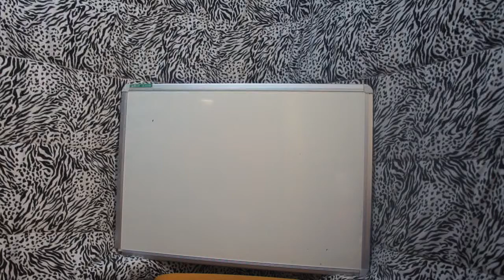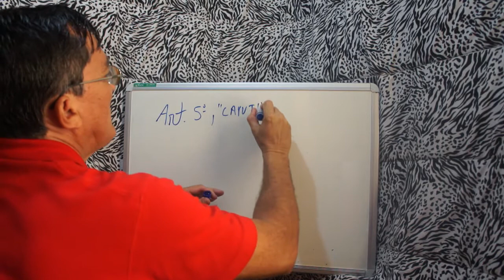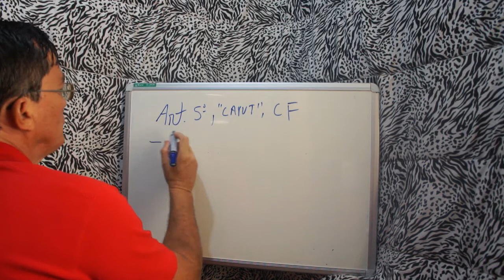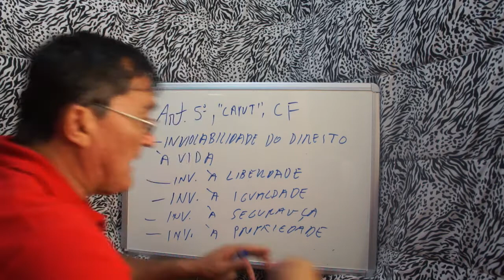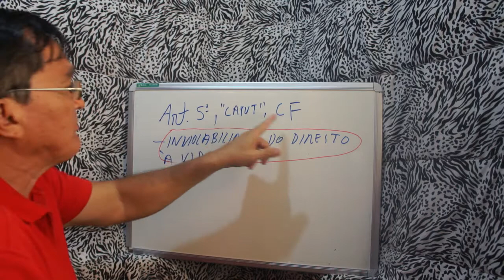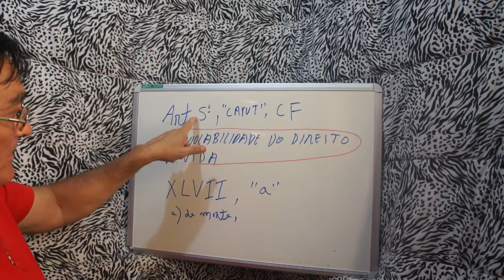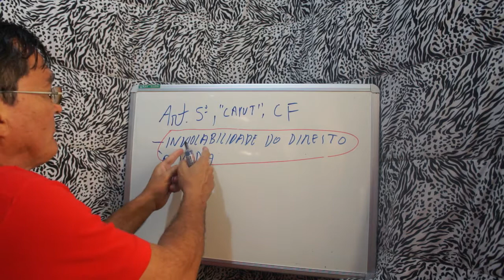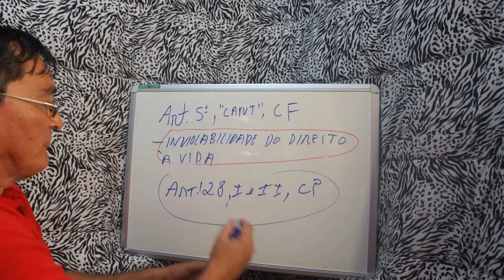A CONSTITUIÇÃO FEDERAL E O DIREITO À VIDA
CEARENSE PROVA JURIDICAMENTE QUE A INVIOLABILIDADE DO DIREITO À VIDA NÃO É, COMO MUITA GENTE PENSA, UM DIREITO ABSOLUTO, MAS RELATIVO, COMO QUALQUER DIREITO.